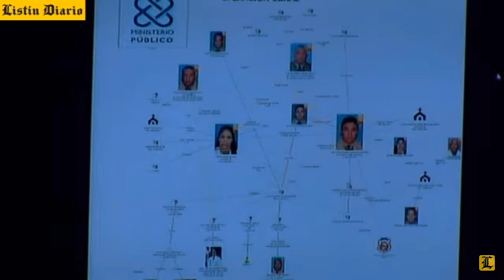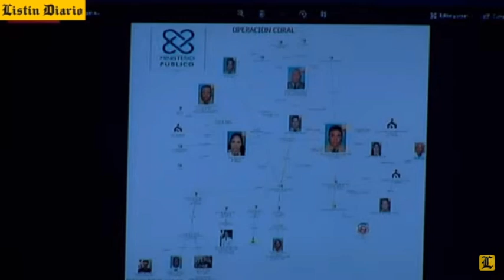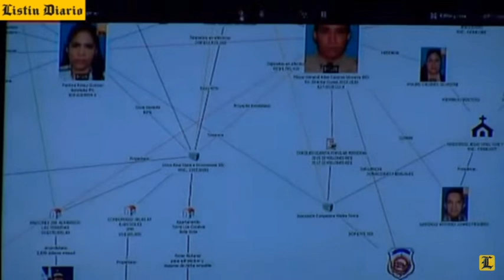Pepca dice cuáles fueron los movimientos de Adán Cáceres dentro del "entramado" del que lo acusan